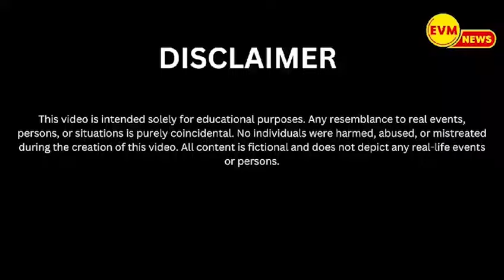ভাইরাল কার্টুন : পিসির দুঃখ